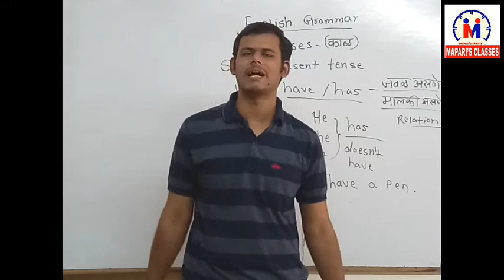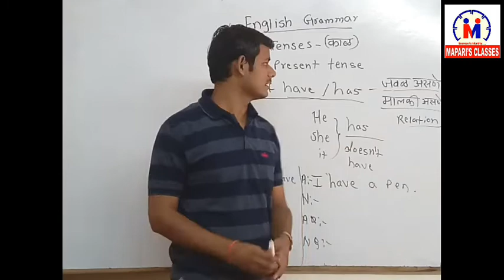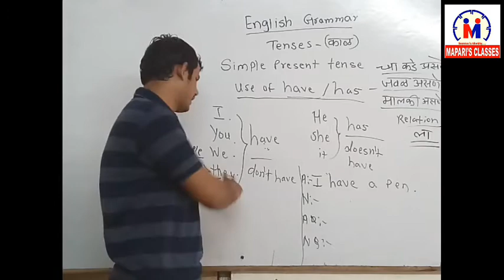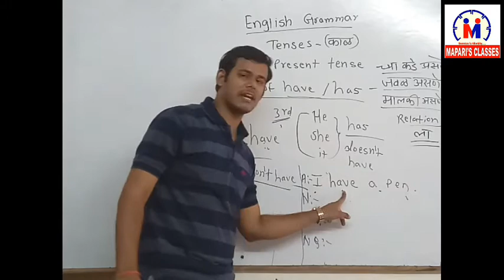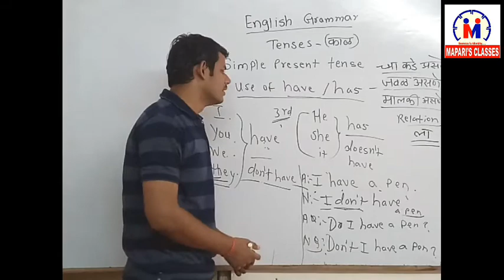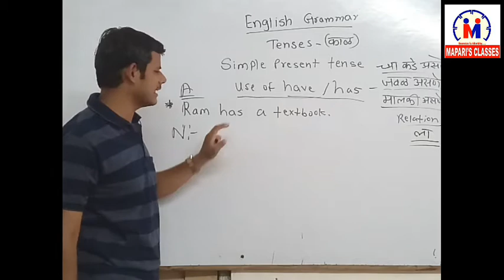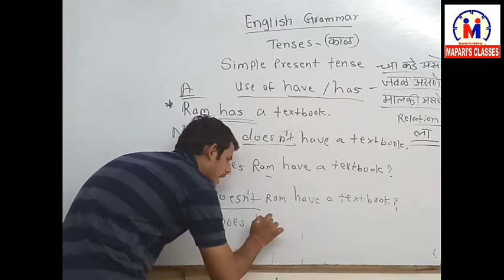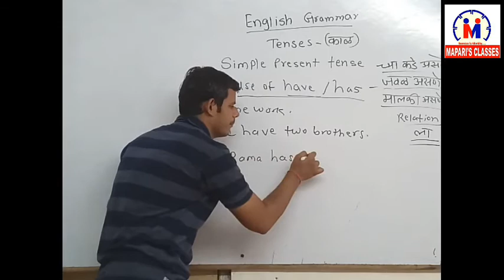Lecture 22 | English Grammar | Use of have / has in Simple present tense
Simple Present Tense (have / has)